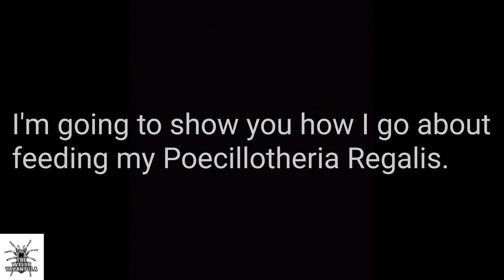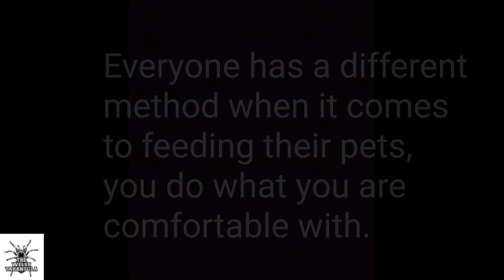Feeding my Poecillotheria Regalis (My Method)